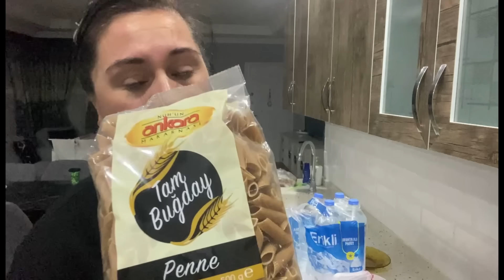YENİ BİR DÜKKAN AÇMAYA OLUMSUZ BAKIYORUM🥰OĞLUM GAYET SOSYAL BİR ÇOCUK💙ŞORTLARI DÜZENLEDİM NİHAYET✅